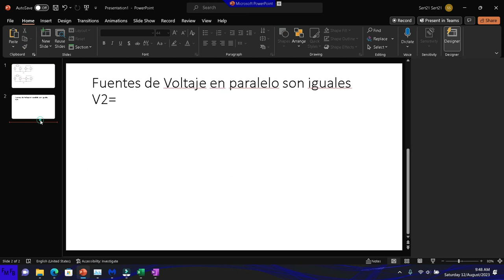Ejemplo 2 highlight 2 de Análisis de circuitos en Ingeniería en Haytt 7 ed